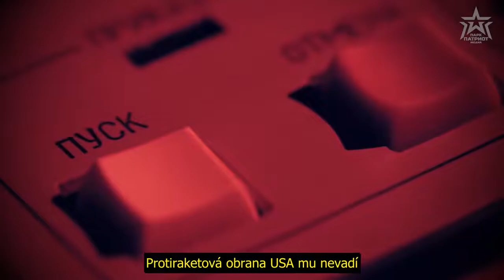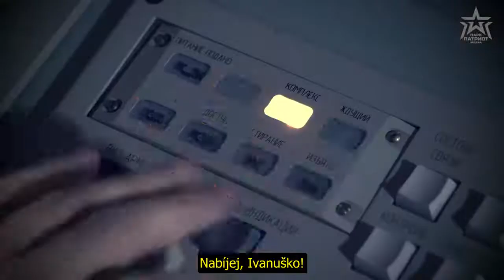Денис Майданов Сарматушка CZ verze